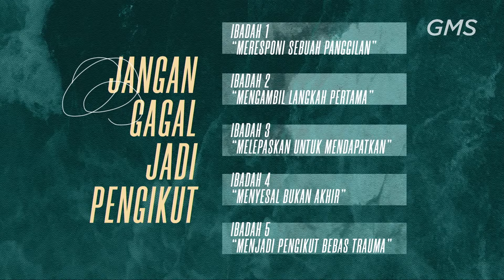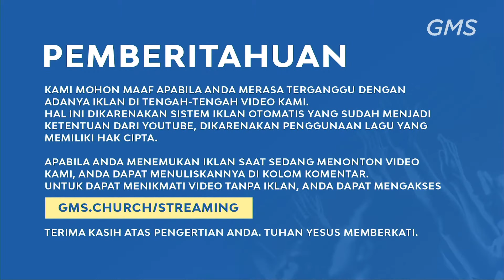Ibadah Minggu | Menyesal Bukan Akhir - Ps. Margaret Wu (Official GMS Church)